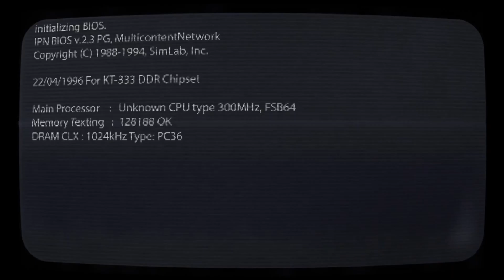SWEET HOME | Longplay ITA | parte 7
Il signor OjO entra nella villa del pittore Mamiya Ichiro per scoprire il mistero del suo ultimo affresco. Seguiamo insieme le sue avventure in SWEET HOME, l'RPG horror sviluppato da Capcom nel 1989 che sarà la base su cui, negli anni '90, sarà creata la saga di Resident Evil.